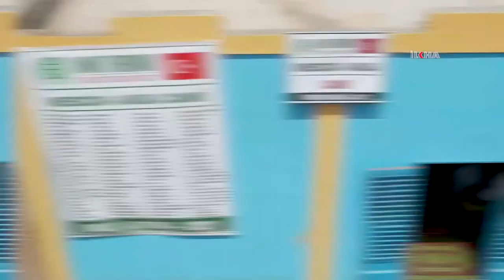Hope Caravan Foundation inaugurates “Al Aqsa Mosque” in Mali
“Al Aqsa Mosque”, whose foundations were laid in Mali in December 2021, was opened for worship.

Dear Viewers,
Without leaving the right and the truth, we aim at conveying all kinds of news expressing reality to our precious people objectively, without prejudice and in the fastest way as well as with the mission of being the voice of the oppressed, deprived and persecuted people who cannot make their voices heard, with a sense of journalism sensitive to society in order to unveil the hidden, unseen or unwanted realities.
Having undertaken this blessed mission since 2007, ILKHA has been in the field for 13 years to inform our dear followers accurately and quickly in 6 different languages (English, Turkish, Arabic, Persian, Kurdish-Kurmanji, Sorani-), by publishing local, national and World news that contain written reports, photos and videos.
If you want to learn about the unbiased, objective and right news, covering health, life, economy, family, children, biographies, education, culture, art, special report, Islamic World, foreign policy and so forth, please follow us.